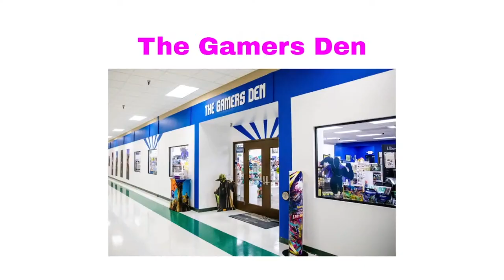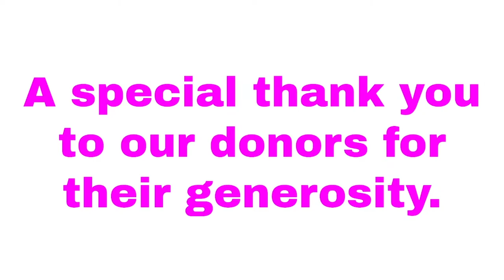Prom Grand March 2023 - Cambridge-Isanti High School